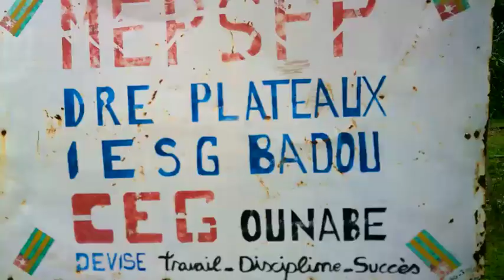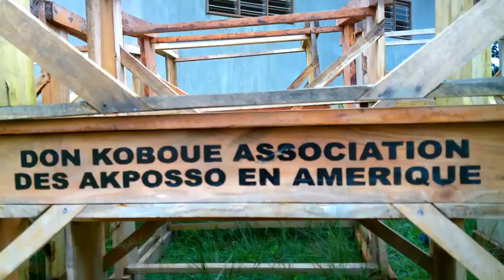Togo: La Diaspora Akposso aux USA (KAAD) fait don de 100 tables bancs à 2 établissements scolaires.